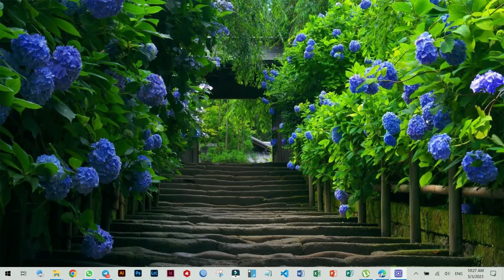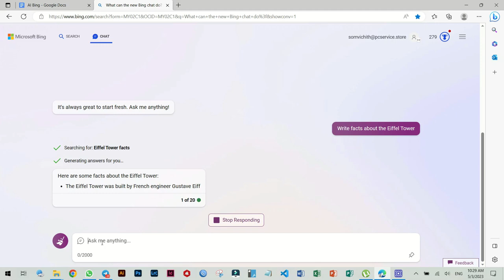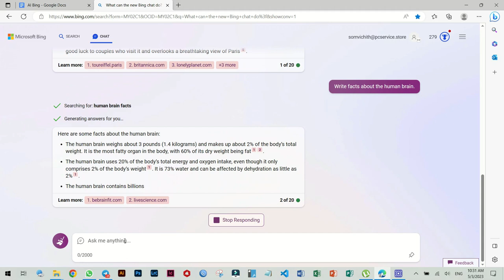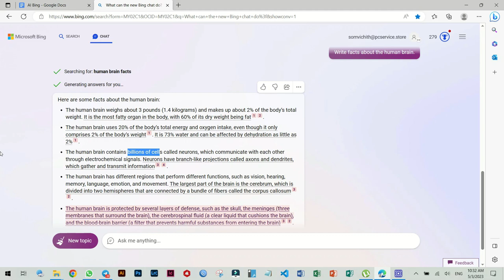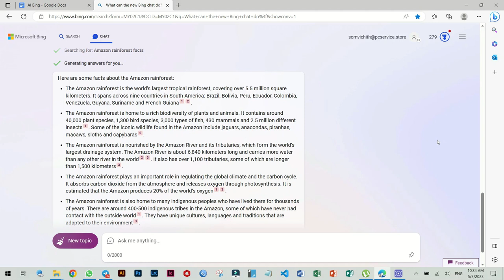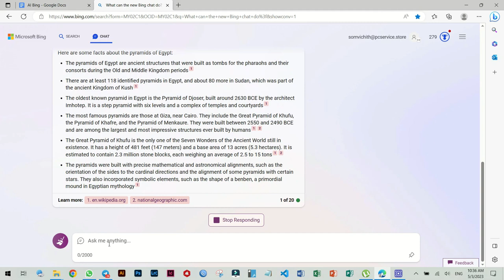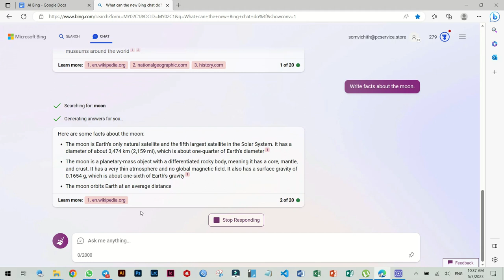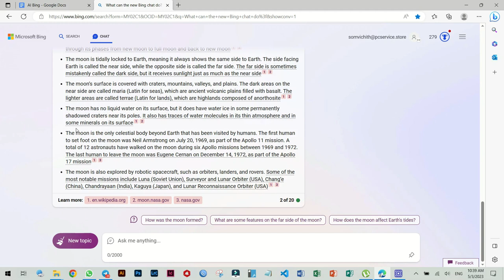ប្រើ Bing AI ឲ្យសរសេរការពិតអំពី អ្វីមួយ | Use Bing AI To Write Facts About Something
▼ ▽ TIMESTAMP:
00:58    សរសេរការពិតអំពី អាគារ Eiffel Tower | Write Facts About Eiffel Tower
02:30    សរសេរការពិតអំពី ខួក្បាលរបស់មនុស្ស | Write Facts About Human Brain
05:04    សរសេរការពិតអំពី ព្រៃអាម៉ាហ្សូន | Write Facts About Amazon Rainforest
07:28    សរសេរការពិតអំពី ពីរ៉ាមីត | Write Facts About Pyramids Of Egypt
08:58    សរសេរការពិតអំពី ភពព្រះចន្ទ| Write Facts About The Moon

Are you curious about a particular topic and want to learn more? In this video, we'll show you how to use Bing AI to write facts about something you're interested in.

Bing AI is a powerful tool that can help you research and gather information quickly and efficiently. With its advanced algorithms and machine learning capabilities, Bing AI can analyze vast amounts of data and generate accurate and insightful facts about almost any subject.

In this tutorial, we'll walk you through the steps of using Bing AI to write facts about a topic of your choice. We'll show you how to input your query, refine your search results, and use the AI-generated information to deepen your understanding of the subject.

Whether you're a student researching a project, a professional looking to expand your knowledge, or simply a curious individual, Bing AI can help you find the information you need. So join us in this video and learn how to use this powerful tool to write facts about something that interests you!

🌟  SUPPORT
ABA: 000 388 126 (YAM SAOLIM)
ACLEDA: 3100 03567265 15 (SOM VICHITH)

🌟  COPYRIGHT
វីដេអូនេះជាកម្មសិទ្ធិបញ្ញារបស់ ការិយាល័យ អាយធី